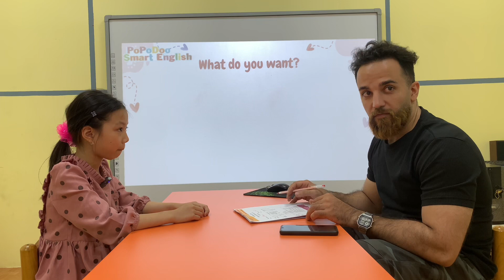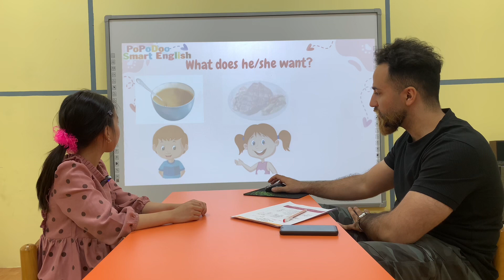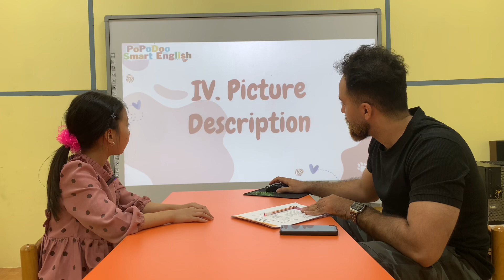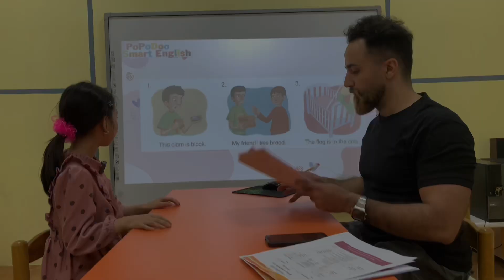Every body up 2 Test 2 - Andy - BeBeDoo 1